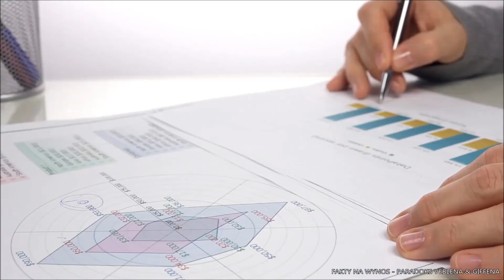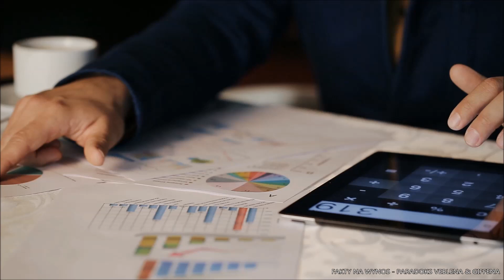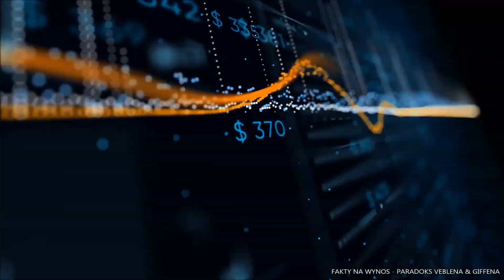PARADOKS VEBLENA GIFFENA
Co Ty wiesz na temat Paradoksu Veblena Giffena? Zapraszam.